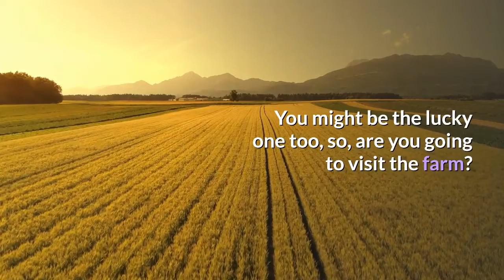LPBW: Jackson Roloff Dashing Pumpkin Season Costume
Little People, Big World’s star Jackson Roloff caught the eye of some fans when he smiled on his costume for this pumpkin season. Among all of the grandchildren, Jackson is the child who visits the farm ore often. And if Matt Roloff could, he definitely wouldn’t let Jackson off his sight even for a minute. Jackson and his granddad love working on projects together like building a cabin, and so on.